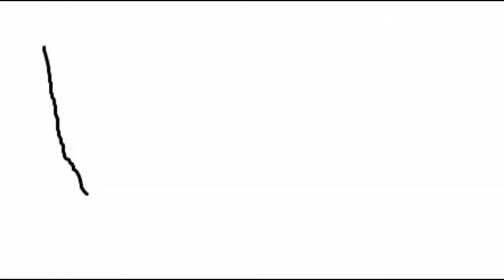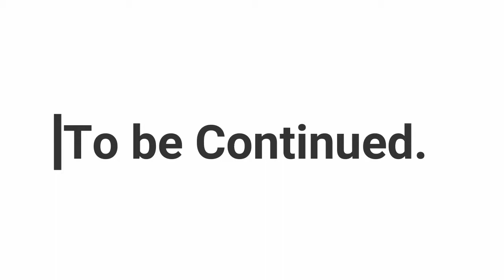Gang beast gameplay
Let's play just for fun :D